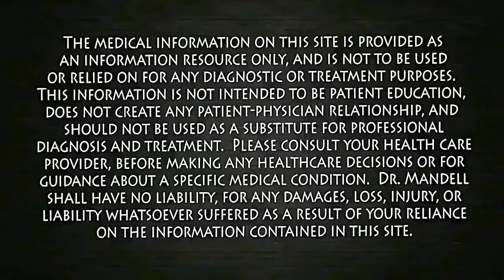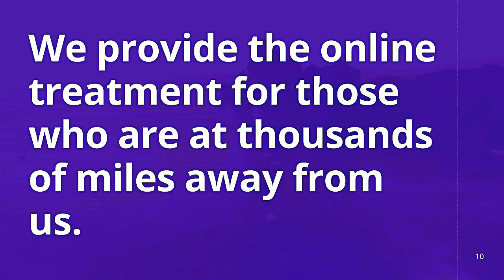This Trick Will Stop Premature Ejaculation Naturally | शीघ्रपतन_पक्का_इलाज | PME part-2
Natural techniques to treat premature ejaculation permanently || शीघ्रपतन का पक्का इलाज || PME part-2
The best method (a great combination of techniques that are based on medical backgrounds) has been told. This method will work as a miracle to treat your premature ejaculation (pme) or शीघ्रपतन permanently.
You are advised to work on this method for a few times only then it will be able to hold your ejaculation.

Also you are required to train your nerves & penis. For this training, please watch this video and train your penis as advised in this video

Agar aap meri teeno videos (eak aane valli hai) achie se dekh lete ho aur un par act karte ho to aap definitely apne premature ejaculation or PME or शीघ्रपतन ko ache se rok paye ge.
Mai aap ko guarantee de sakta hu ki aap ka शीघ्रपतन 100% rook jaye gai. Aap apne bed me jayada der tak tik sako ge.

- Intro.
-  शीघ्रपतन or Premature Ejaculation or PME ko rokne ke liye techniques..
- Talked about a very effective ways to stop  pme.
- Talked about the techniques that are highly effective to cure your शीघ्रपतन or PME.
- Talked about my coming third video on PME. Its for a very effective & highly recommended medicines & home remedies to cure शीघ्रपतन    PME in coming 3ed video.

Check out videos at our channel here:
drkapoorsexclinic

OTHER TOPICS BY DR. RAJINDER KAPOOR

TRY THESE OTHER VESRY USFUL LINKS

Be comfortable and stay free to share your Sex or Urinary problems with us:

Our channel is about “Male Sex Problems”. We cover lot of cool stuff such as “Best herbal formulations”, “Best Possible Treatments”, “Sex Boosting Tips”, ”Sex Guidance”, “Sex Education” & “Health Education” and other fields related to male sexual life.
Videos on this channel are meant to raise the awareness about sexual health and relationships problems. It provides the India's No. 1 online sexual health treatment along with a high grade expertise, making a vast number of satisfied patients in India & abroad.
Here you can get
1. More penis erection/ hardness.
2. More sex timing.
3. More libido.
4. More stamina & sexual performance.
5. More active sperm.
6. More semen viscosity.